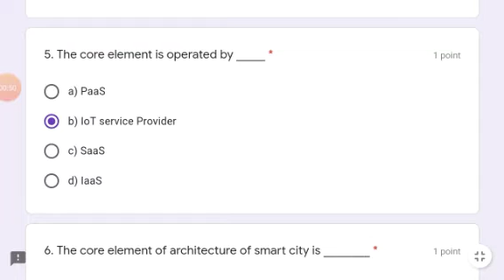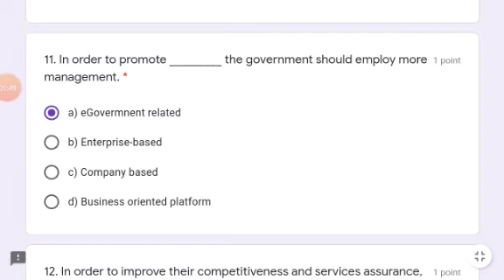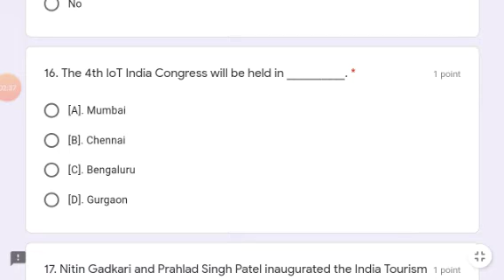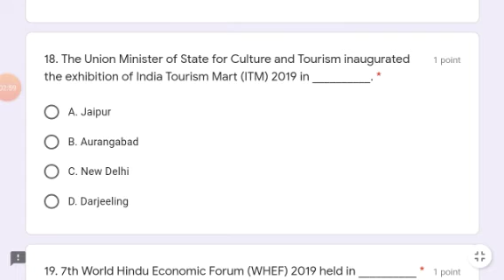NATIONAL LEVEL ONLINE QUIZ ON BASICS OF SMART CITIES fOR IOT". l Online Certificate Quiz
Dear All,

    We happy to Invites to you  participate in the National Level free Online Quiz Competition on " Basics of Smart cities for IOT".

🙏🙏🙏 I Want  huge Support 🙏🙏🙏

Thank You Again for Watching My Videos And Attempt Quizez and Webinar🌺🌺🌺🌺☺️☺️

👉Who Can Participate:

 👉Students, Teachers, Research Scholars, NGOs and others.

👉The participants will get an E-Certificate after securing 40% of marks.

Certificate will be issued within 30 days

Mahatma Gandhi Quiz Competition with Certificate free,
E Quiz Competition,
Coursera Certificate ,
Microsoft Office Quiz,
International Certificate Quiz ,
National Level Certificate Quiz,
E Quiz ,
Free Certificate,
Online Quiz,
E Certificate ,
Pay Certificate Quiz,
Pay Certificate online Quiz ,
Koi Certificate ,
Koi Certificate Covid-19 ,
Chris Cert For Yoga,
Koi Certificate yoga Day ,
International Certificate ,
E Quiz ,
MyGovCertificate ,
Udamy Certificate ,
Free Courses ,
Online Courses,
Covid-19 Awareness ,
Science Quiz
Science Tech ,
Education Quiz,
FDP,